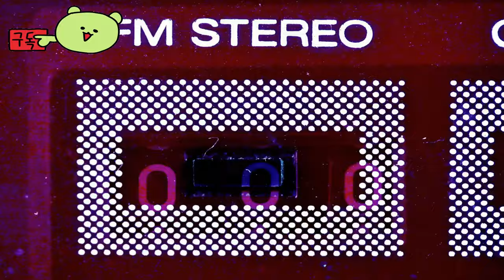플레이스테이션 PlayStation 5 Pro 콘솔 기능 개요 및 공개 예고편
🕹️Game content
PlayStation®5 Pro 콘솔을 통해 세계 최고의 게임 크리에이터들은 고급 레이 트레이싱, 4K TV를 위한 매우 선명한 이미지 선명도, 높은 프레임 속도 게임 플레이와 같은 놀라운 기능으로 게임을 향상시킬 수 있습니다.* 즉, PlayStation® 콘솔에서 역대 가장 인상적인 비주얼로 PS5® 게임을 플레이할 수 있으며, 2TB의 SSD 스토리지가 포함되어 있어 좋아하는 게임을 즐길 준비가 되어 있으며 다음 멋진 모험을 위해 바로 뛰어들기를 기다리고 있습니다.**

PlayStation® 스펙트럼 초해상도(PSSR)
놀라운 디테일로 초고화질 재생을 위한 AI 강화 해상도를 사용하여 4K TV에서 매우 선명한 이미지 선명도를 얻을 수 있습니다.*

최적화된 콘솔 성능
60Hz 및 120Hz 디스플레이를 지원하여 부드럽고 부드러운 게임 플레이를 위해 더 높고 일관된 프레임 속도를 제공합니다.*

고급 레이 트레이싱
멋진 게임 세계를 탐험하는 동안 광선 추적 반사, 그림자, 고품질 글로벌 조명으로 한 단계 더 높은 사실감을 경험하세요.*

*PS5®와 비교했을 때 PS5® Pro용으로 향상된 일부 PS5® 게임에서만 사용할 수 있는 기능입니다. PS5® Pro의 향상된 기능은 게임마다 다릅니다.

**SSD의 일부는 시스템 소프트웨어 및 기타 기능을 위해 예약되어 있으므로 사용 가능한 SSD 용량이 다를 수 있습니다.

⚡Game Developer

🛠️Official Site